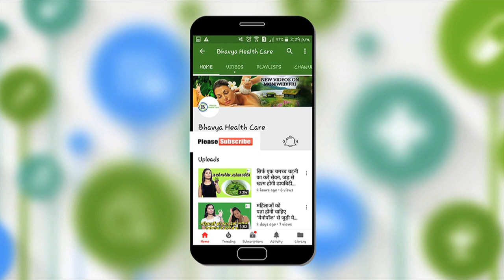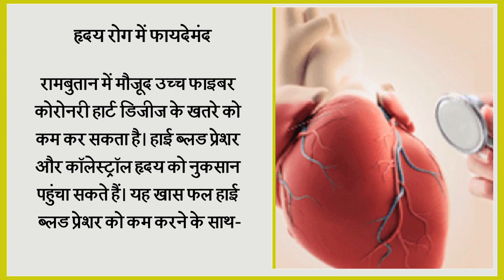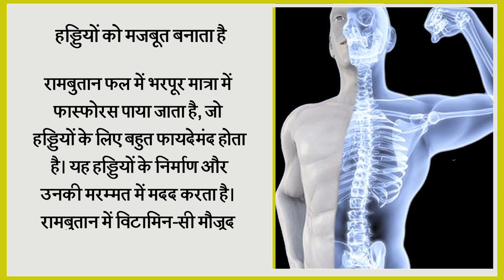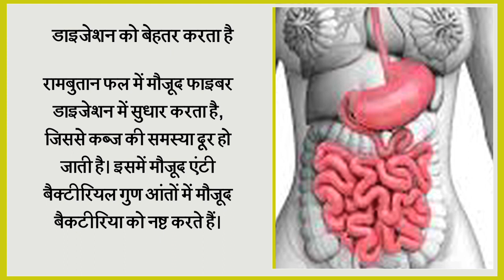सेहत के लिए ज़बरदस्त फ़ायदा करता हैं लीची जैसा दिखने वाला फल Benefits Of Rambutan | Bhavya Health Care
सेहत के लिए ज़बरदस्त फ़ायदा करता हैं लीची जैसा दिखने वाला यह फल || Benefits Of Rambutan || Bhavya Health Care

फल तो सभी सेहत के लिए बहुत फायदेमंद होते हैं। लेकिन क्या आपने रामबुतान फल के बारे में सुना है? कम ही लोग इस फल के बारे में जानते हैं। लीची जैसा दिखने वाला यह फल भले ही आम बाजार में कम देखने को मिले, लेकिन सुपरमार्केट्स और ऑनलाइन स्टोर से आप इसे आसानी से प्राप्त कर सकते हैं। इस फल की बाहरी परत पर बाल जैसे रैशे निकले होते हैं। रामबुतान फल विभिन्न औषधीय गुणों से समृद्ध है और आपकी कई शारीरिक समस्याओं का इलाज कर सकता है। इसमें भरपूर मात्रा में विटामिन सी, प्रोटीन, पाया जाता है, साथ ही 100 ग्राम रामबुतान फल में सिर्फ 84 कैलोरी पाई जाती हैं।